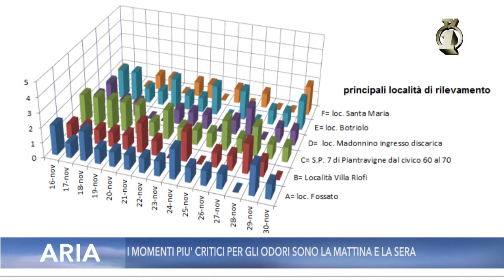Quinto Elemento - Puntata 1: La Qualità dell'aria in Valdarno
Valdarno, arezzo, aria, qualità aria, arpat,